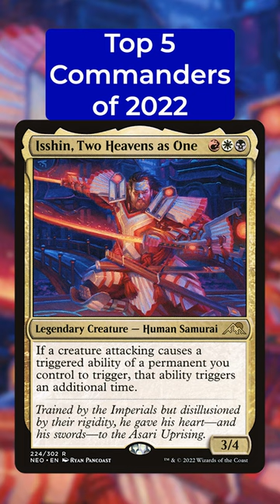2022 RECAP | Top 5 Commanders